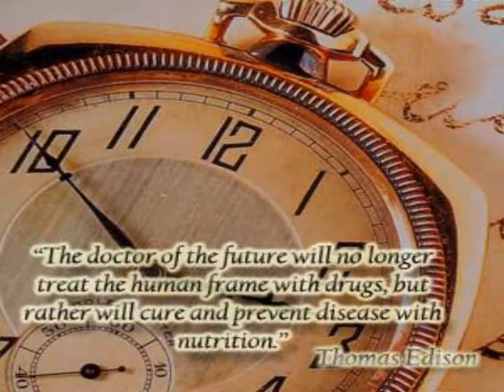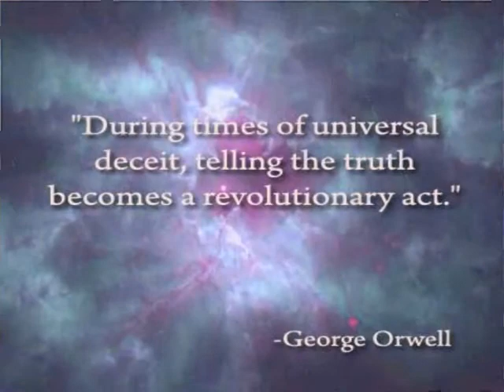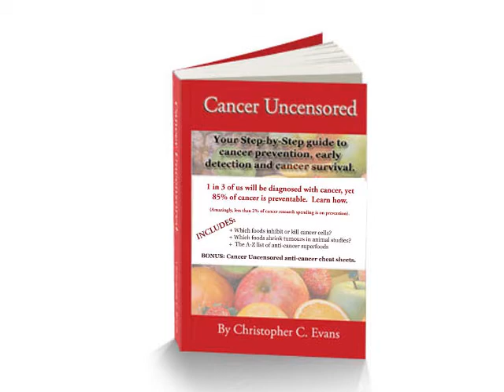Cancer Causes - Causes Of Cancer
Welcome to today's issue of cancer uncensored. Hi, I'm Chris, and I am the author of cancer uncensored, a step-by-step guide to cancer prevention, early detection and cancer survival.

In today's video,I want to give you an overview of cancer. I'm going to briefly go over exactly what cancer is, what triggers it, what symptoms there are, what you can do to actively avoid it. We will also go over current treatment options and alternative medicine. I'll also let you know where you can go to get the most up-to-date news and breakthroughs.

Before we get stuck in, I would like to address two points:

Firstly, people are terrified of cancer. I can fully understand that, as my wife has recently been diagnosed with cancer, but as a society, we must not let the dread of the disease prevent us from taking steps to understand it, because that way we can actively prevent it.

One in three of us will be diagnosed with cancer within our lifetimes, and yet 85% of cancer is preventable! This video, and my book, cancer uncensored, can tell you how. So take in as much of this data as you can, as it could save your life.

Secondly, you need to realise that cancer isn't fully understood. We have a number of very solid theories, and plenty of study data, but if cancer was fully understood, we would be closer to a cure.

To quote Thomas Edison, "The doctor of the future will no longer treat the human frame with drugs, but rather will cure and prevent disease with nutrition."

But as things currently stand, there are significant vested interests in the medical and pharmaceutical industries which do not help to facilitate true impartial research. Cancer represents a three quarters of a trillion dollar, or half a trillion pound, per annum industry across the world. For the cancer establishment, if you have cancer you are worth more than a quarter of a million dollars or £150,000, but if you are in good health, then you're not even a customer.
Just consider that for a short while...

So, whilst you'll feel that your doctor has your interests at heart, the industry sector as a whole possibly does not.

The fact is, doctors in the Western world are legally obliged to advocate surgery, chemotherapy and radiotherapy as treatments exclusively, and won't even comment on the most fundamental of things, like diet and lifestyle, which might have triggered the cancer to begin with! Not to mention talk about alternative medicine that actually carries a reasonable track record.

Therefore you need to get educated fast.

So, what is cancer?

Basically, cancer occurs when cells in your body, which may be in any tissue or organ, malfunction by separating excessively and invading bordering tissues. You have hundreds of thousands of cancer cells inside you at any one moment in time, even right now! But usually, when your immune system detects them, it destroys them. If your immune system can't destroy them quickly enough, or doesn't function properly, then a gathering of cells, referred to as a tumour can grow. As the tumour secures its own blood supply, it grows, and it can then spread to other parts of your body - but there are steps you can take at each stage to slow this process down.

The signs and symptoms vary, depending on what type of cancer you have. But a typical list of symptoms may include a lump just about anywhere in your body, e.g. in your breast or testicle. A change in a skin mole. A sore that doesn't heal. A persistent cough or hoarseness. Persistent indigestion or problems swallowing. Coughing up or vomiting blood. Changes in usual bowel habits, such as persistent diarrhoea or constipation. Any bleeding in the urine or bowel motions and any abnormal vaginal bleeding. Finally, unexplained loss of weight or an unexplained lack of appetite.

In principle, cancer can be triggered by three things.

1) If your body doesn't have the raw materials to function correctly, like vitamins, minerals, oils and plant compounds.

2) If you are exposed to damaging environmental factors, such as pesticides, cigarrette smoke, radon gas, electromagnetic fields,

3) Due to genetic factors. However genetics account for less than 10 % of cancer, and even then, studies show that diet can overcome a predisposition.

Fortunately, we know of lots of different food items that kill cancer cells, and lots of foods which are shown in studies to reduce the likelihood of you getting it to start with. Prevention is key, but these foods will also help support your body if you've already been diagnosed.

This video is far too brief to list all of them, however, if you you can read more. In short,adding cruciferous and green leafy vegetables, fruit, nuts, seeds and flaxseed oil to your diet can create a big difference.